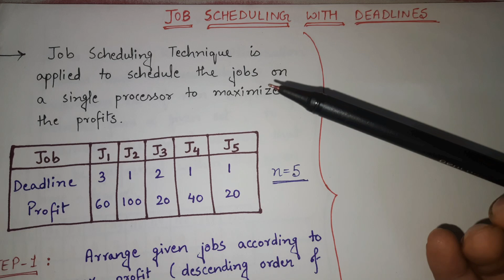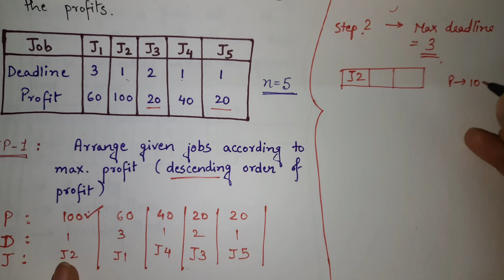Job Sequencing with Deadlines - Greedy Method example in Hindi | Job Scheduling Algorithm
Job sequencing with deadlines is often solved using a Greedy algorithm approach, where jobs are selected based on their profitability and deadline constraints. The goal is to maximize the total profit by scheduling jobs in the most optimal manner.

Job Sequencing with Deadlines - Greedy Method full example in Hindi
Job Scheduling with Deadlines - Greedy Method
Job Sequencing Algorithm with Example | Greedy Techniques
Job Sequencing with Deadlines Greedy Method [Hindi] | DAA | Example

What is greedy method Job Sequencing with deadline?
How do you solve a job sequence with a deadline?
How does greedy choice work for activities sorted according to finish time?
Can we schedule work using the greedy algorithm?

The sequencing of jobs on a single processor with deadline constraints is called as Job Sequencing with Deadlines. Here- You are given a set of jobs. Each job has a defined deadline and some profit associated with it. The profit of a job is given only when that job is completed within its deadline.

Job Sequencing with Deadline problem using greedy method from design and analysis of algorithm. Video tells easy way to solve job sequencing examples.